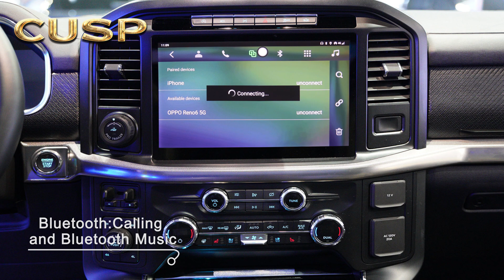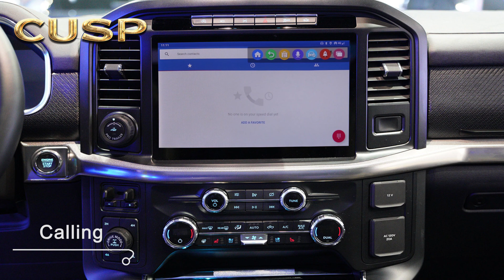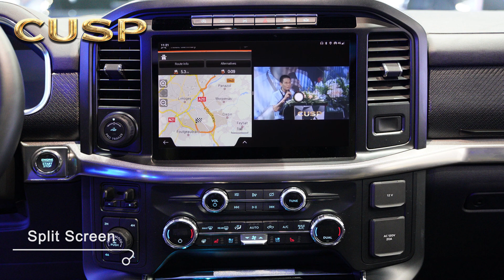The in car navigation that you use in your car, CUSP, does this#FordF150#Raptor#carGPS#castereo#Carp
12.1inch Android Vertical Screen Tesla Style Car GPS Radio Stereo Multimedia Navigation For Ford F150 / Raptor 2015-/ 2018-   low and high version   4G+64/8G+128#FordF150#Raptor#carGPS#castereo#carplay
Fuction:

*** 12.1inch HD IPS screen.

*** Pixel 1024*768

*** Rockchip PX6 built in DSP.

*** Built in BT 5.0.

*** Built in WiFi,Use hotspot from your smartphone to connect WiFi.

*** Support 3G/4G dongle (designative brand and model).

*** Multi-touch five-point capacitive screen.

*** With Radio, play FM/AM. option RDS. 30 preset stations.

*** With BT for phone call and play music.

*** Support USB/TF card play music and video.

*** Mirror Link, support iphone wireless projection, android  phone wire and wireless projection screen.

*** Support Dual Zone function, you can listen music when using navigation.

*** Hand brake control, electronic Anti-Shock, last position Memory.

*** Support rear camera input.

*** Support DVR input.

*** Support TPMS input.

*** FM frequency 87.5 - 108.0Mhz/Japan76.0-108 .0 MHZ/Russian65.0-108MHZ

Option:

          1. Car Play and Android Auto

          2. Voice Control